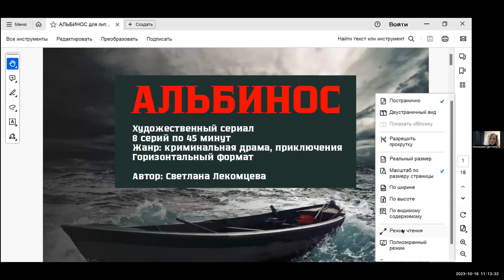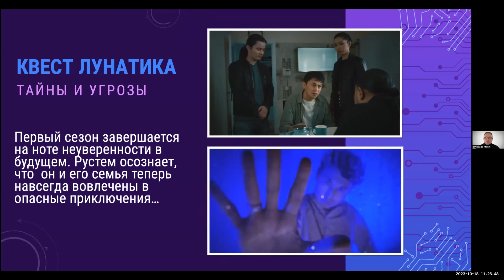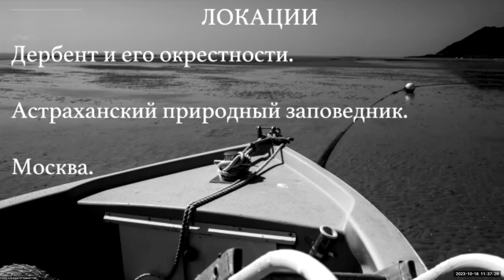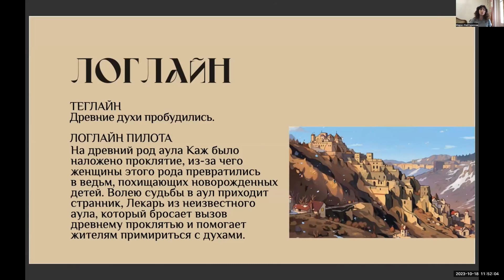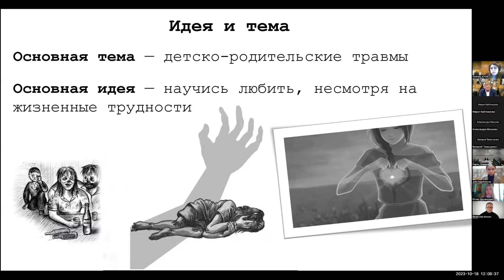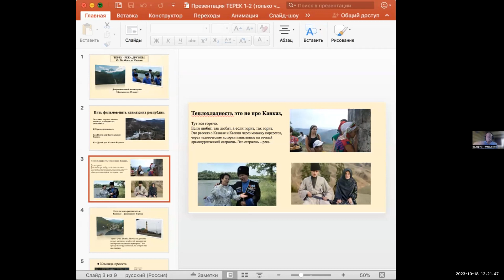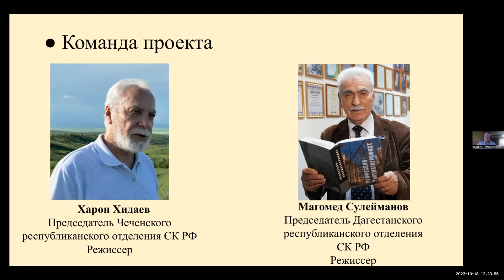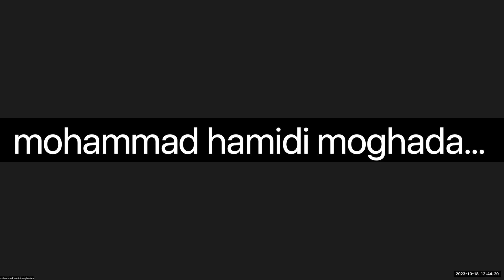Питчинг кинопроектов стран Каспийского региона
Конкурсанты представят работы, имеющие потенциал для реализации в регионе или история которого раскрывает темы, актуальные для его жителей.